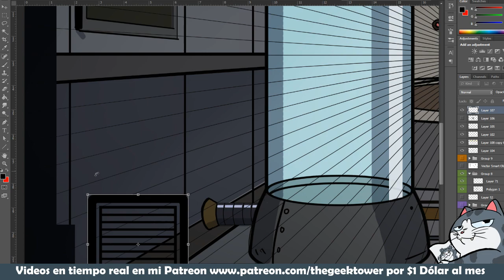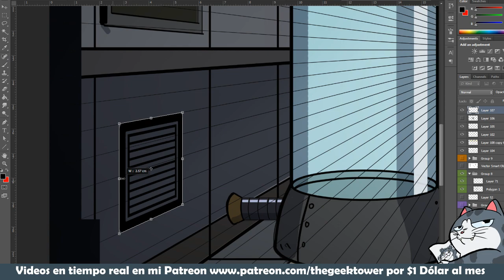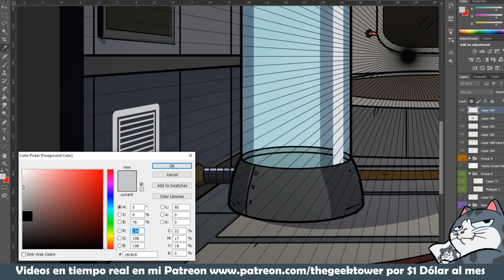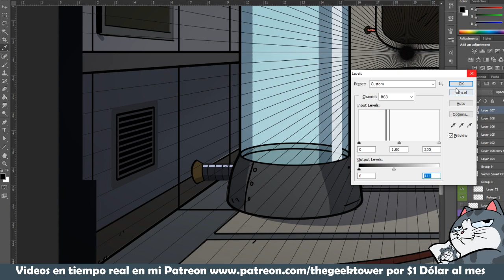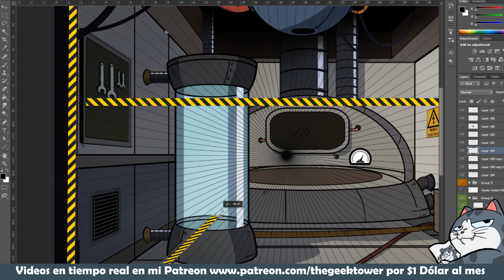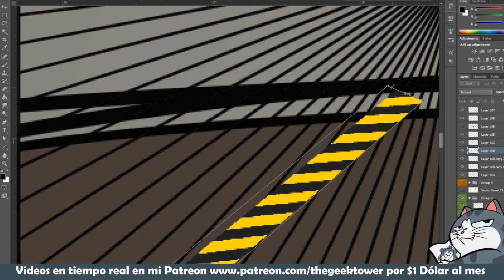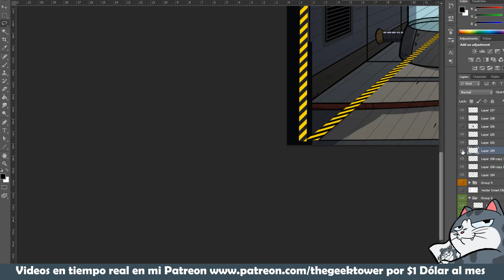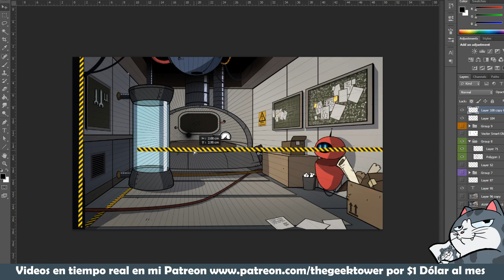Técnicas de PERSPECTIVA para tus fondos - Tutorial de Dibujo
Como distorsionar elementos en perspectiva para colocarlos sobre tus fondos en photoshop
puedes utilizar está técnica en otros programas, lo importante es que aprendas el método.
El uso de la herramienta o comandos ya lo puedes interpretar en tu programa.}

¿Quiéres participar en los Challenge de Dibujo y Galerías de Fans?
Hago dinámicas y retos de dibujo todos los meses, además de subir contenido diario como Tips de Dibujo y referencias que te ayudarán a dibujar mejor.

Conoce y participa con la Comunidad de Artistas de The Geek Tower en el GRUPO de Facebook "The Geek Tower", donde podrás subir todos tus dibujos y recibir críticas constructivas para mejorar tus técnicas al dibujar.